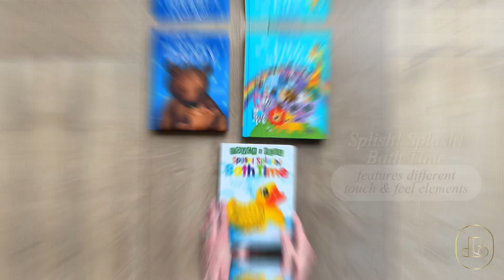Delight Your Little Ones: Top Children's Books & Gift Ideas! 📚🎁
Discover the perfect gifts for children, babies, and toddlers with our curated selection of delightful children's books! 🌟 From engaging stories to vibrant illustrations, these books will captivate young minds and encourage a love for reading. Whether you're looking for a special gift or building a child's library, these books are sure to bring joy and learning. Find the perfect book for every young reader!

Buy on Amazon US 🇺🇸 👇

Splish! Splash! Bath Time - Touch and Feel Board Book

CANADA 🇨🇦 👇

I Love You, Daddy - Children's Padded Board Book

Similar Items:

Kiss Those Toes – Interactive Bedtime Story Board Book for Babies

See, Touch, Feel: A First Sensory Book

My First Bible Stories (Little Sunbeams)

The Animal Book: A Visual Encyclopedia of Life on Earth

Similar Items:

Ten Little Fingers and Ten Little Toes

We're Going on a Bear Hunt

How I Feel: Activities to help children feel happier, calmer, kinder, and braver

Guess How Much I Love You

More Similar Items:

Disney Bedtime Favorites Storybook Collection

Little Critter: Little Critter: Bedtime Storybook Boxed Set

Bible Stories for Little Hands (Board Book)

25 Must-Have Neutral Home Decor Items to Elevate Your Space: Shop the Best on Amazon

Boho Home Decor: 10 Must-Have Items from Amazon for a Chic and Cozy Space